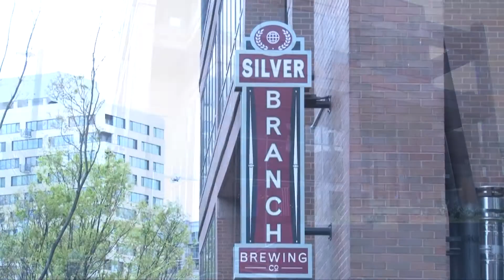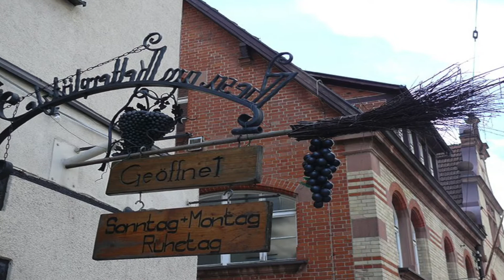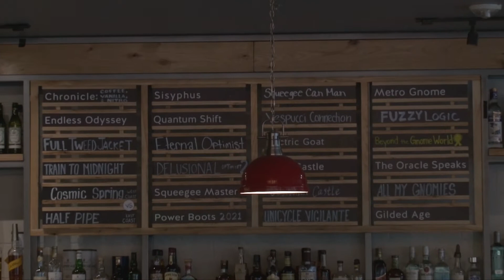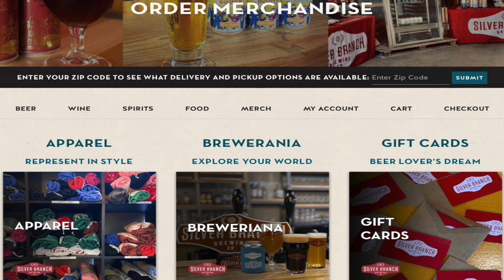"Share A Pint" with Christian Layke & Erin Karla of Silver Branch Brewing Company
In this episode, we talk with Co-Founder Christian Layke & Marketing Manager Erin Karla of Silver Branch Brewing in Silver Spring, Maryland. They discuss their unique location, paying homage to the 4 major brewing cultures, their use of traditional brewing techniques and Gemutlichkeit. Christian shares how visiting Bamberg and his apprenticeship in Belgium helped shape him as a brewer, plus the role it played in them winning 2020 GABF Gold! Erin talks about the Explorers Club, the popularity of their Gnomes and upcoming events like KolschFest! NOTE: This is a VERY educational episode!